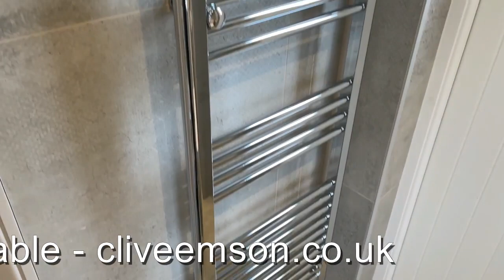414 Faversham Road, Seasalter, Whitstable, Kent - March 2023 Auction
March 2023 Auction: 414 Faversham Road, Seasalter, Whitstable, Kent, CT5 4BW
AUCTION DATE: Wednesday 22nd March
BIDDING LIVE: Monday 20th March
ONLINE AUCTION: cliveemson.co.uk/properties
REGISTER TO BID: cliveemson.co.uk/online

A large detached property situated on the seafront to the west of Whitstable which was originally built to house coastguards.  The property has been fully refurbished to a high standard and most recently used as holiday lets, with its seafront location providing stunning views to the front towards The Swale and to the rear overlooking the countryside.

Each unit has its own garden with the top floor flat also having a summer house.